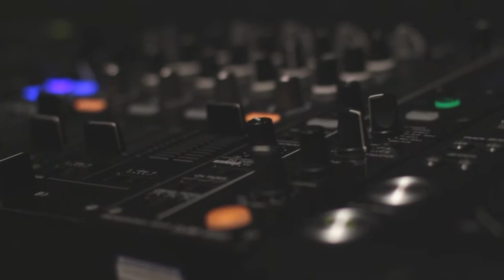DJ students documentary - Calderdale College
The editing was rushed! Not quite what I wanted it to be. I had a deadline I needed to meet and I did